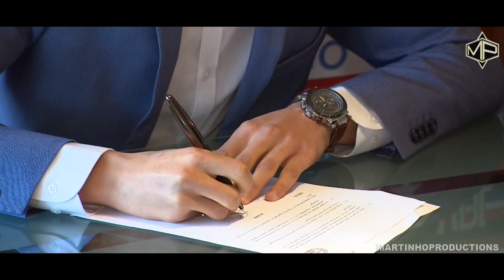Mohamed Ihattaren ►New Rising Star ● 2018/2019 ● PSV Eindhoven ᴴᴰ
Mohammed Amine Ihattaren (born 12 February 2002) is a Dutch football player. He currently plays as a midfielder for PSV Eindhoven in the Eredivisie.

♫ Music: Brandon Skeie - So Bad (EDWYNN X TIKAL & Spirix Remix)

Personal information
Full name: Mohammed Amine Ihattaren
Date of birth: 12 February 2002 (age 17)
Place of birth: Utrecht, Netherlands
Playing position: Midfielder